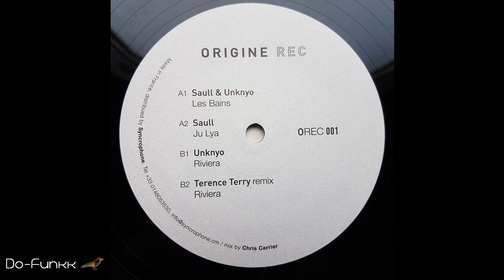Saull & Unknyo - Les Bains [Origine Rec - OREC001]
LOW BITRATE (128kbps). Follow Origine Rec